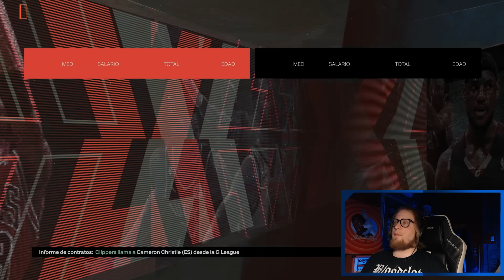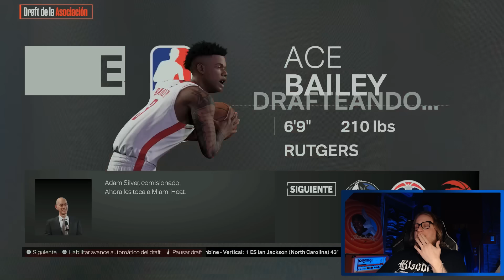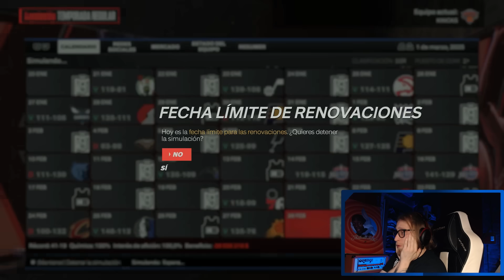Reconstruyendo a los Knicks de Mikal Bridges y sus NOVA BOYS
🏀Súmense a mi canal de PLAYBACK si quieren reaccionar a los partidos NBA en vivo junto a mi
Allí además estoy regalando 20 NBA LEAGUE PASS por stream!